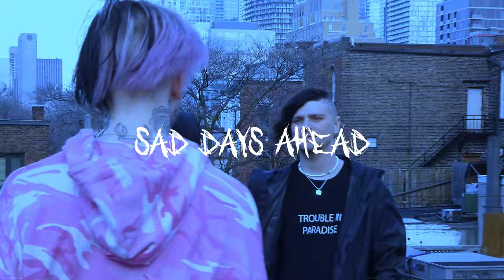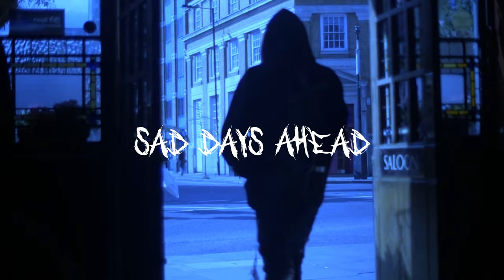[FREE] Sad Lil Peep x IVOXYGEN Type Beat - SAD DAYS AHEAD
Thank you to @luffysome for the collaboration

This beat is only free for non-profit use on YouTube and SoundCloud if you tag me (prod. Morne x Luffy). To use it for profit, please purchase a license via the first link.

00:00 - Intro
00:11 - Pre-Chorus
00:21 - Chorus
00:43 - Verse
01:04 - Pre-Chorus
01:15 - Chorus
01:36 - Verse
01:58 - Outro